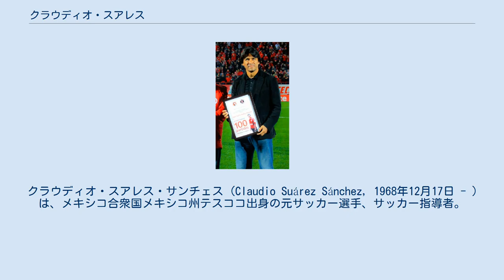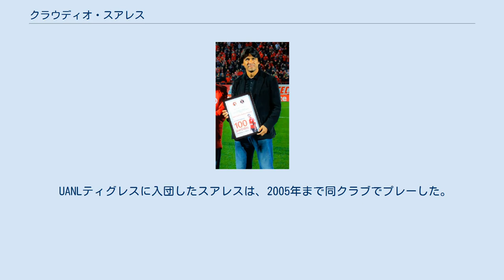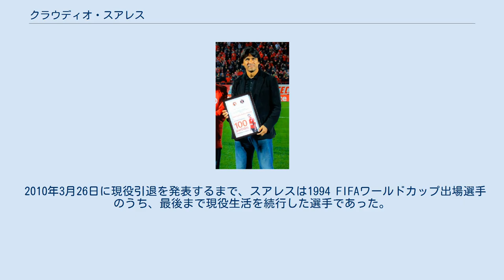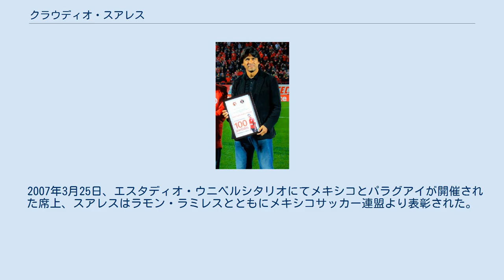クラウディオ・スアレス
クラウディオ・スアレス・サンチェス (Claudio Suárez Sánchez, 1968年12月17日 - )は、メキシコ合衆国メキシコ州テスココ出身の元サッカー選手、サッカー指導者。
　 2021年1月現在、サッカーメキシコ代表における最多出場記録保持者であり、男子のサッカーA代表チーム全体においても、3位となる177キャップを保有している。
 スアレスは1988年にUNAMプーマスに入団。
同クラブには8シーズン在籍し、うち1990-91年度にリーグチャンピオンとなった。
 1996年にCDグアダラハラに移籍。
1999年に退団するまでの3年間のうち、1997年度のベラーノ (1996-97年度リーグのうち、1997年中に行われた後期リーグ) で優勝を経験した。
 UANLティグレスに入団したスアレスは、2005年まで同クラブでプレーした。
在籍中、2001年および2003年にティグレスは前期リーグで準優勝を経験した。
ティグレス (とメキシコリーグ) でのラストゲームは、2005年の前期リーグのリギーリャ (優勝決定プレーオフ) 準決勝のCFモンテレイとの試合であり、この試合でスアレスは退場処分を受けた。
 2006年、スアレスはアメリカへ渡りメジャーリーグサッカーに所属するクラブ・デポルティボ・チーヴァス・USAへ入団した。
 2009年3月8日、契約更新を巡る交渉が難航した末、スアレスは現役引退を表明したが、3月20日に撤回し、2009年度シーズンをチーヴァス・USAで送る事を発表したが、同年度の出場試合数は31試合中5試合にとどまった。
 2010年3月26日に現役引退を発表するまで、スアレスは1994 FIFAワールドカップ出場選手のうち、最後まで現役生活を続行した選手であった。
引退後は引き続きカリフォルニア州内に在住し、チーヴァス・USA時代のチームメイトであったラモン・ラミレスやマルティン・スニガと共に若年層を対象とするアカデミーおよびクリニックを運営する事となった。
 スアレスは1992年よりメキシコ代表チームに招集されるようになり、1994年にはFIFAワールドカップアメリカ大会に出場した。
 チーヴァス・USAに移籍した2006年、1994年･1998年に次ぐ3度目の出場を果たした。
しかしこの大会においては、グループリーグ3試合および決勝トーナメント1回戦の計4試合のいずれにも、スアレスは出場はしなかった。
 2007年3月25日、エスタディオ・ウニベルシタリオにてメキシコとパラグアイが開催された席上、スアレスはラモン・ラミレスとともにメキシコサッカー連盟より表彰された。